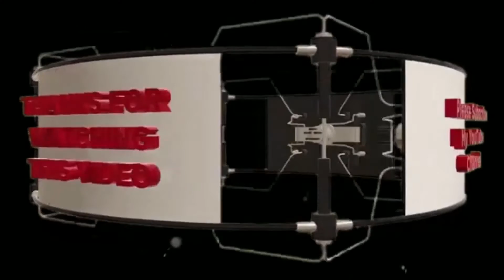కామారెడ్డి జిల్లా ఆర్ అండ్ బి గెస్ట్ హౌస్లో విలేకరుల సమావేశం మంత్రి చెప్పిన కోర్సులు....